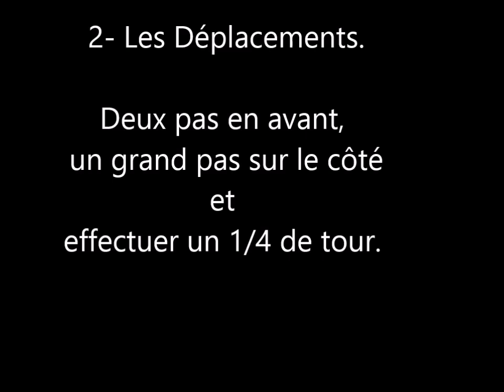Les Danses du Salon : La danse Hypnotique 1. Pour tous niveaux.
En ce temps de confinement de COVID 19, je propose des danses à réaliser dans de petits espaces. Cette vidéo-tuto, permet tant au danseur amateur qu'au grand débutant de danser, et faire un peu de marche à l'intérieur.

Cette danse est répétitive pour permettre une détente profonde.

La fin de la vidéo est un petit clin d'oeil aux parents en télétravail.

Bonne pratique,

Marguerite Péchillon